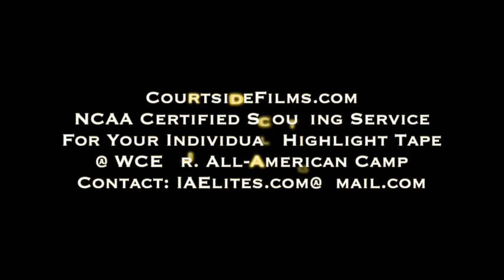Jarod Lucas (2019) Mixtape @ WCE Jr. All-American Camp